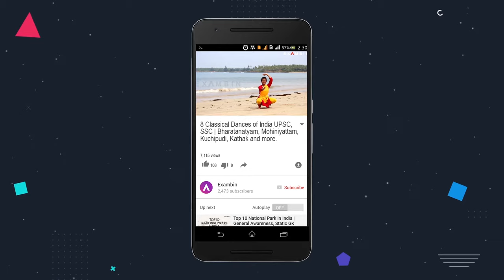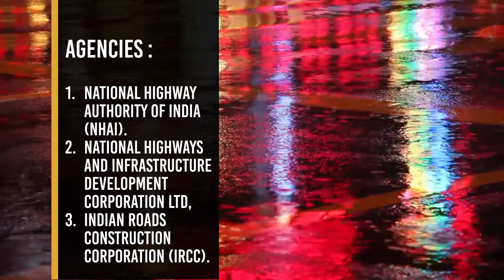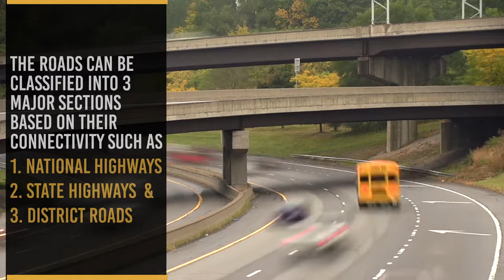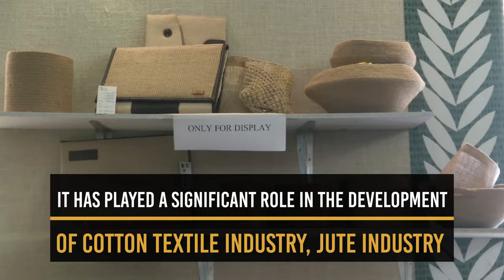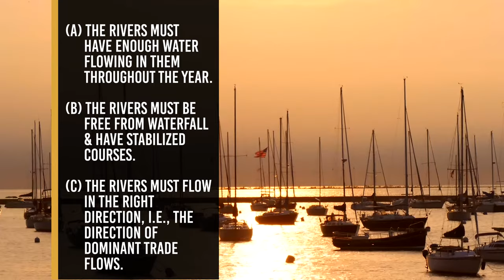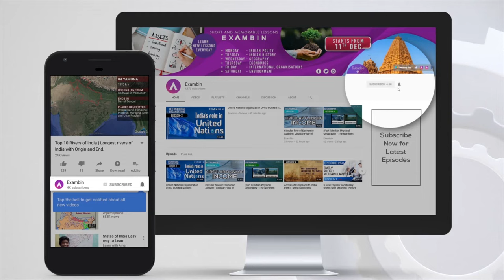Transport system of India - Road, Rail, Water, Air ways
Transport system of India :
An efficient transport system is a pre-requisite for sustained economic development. It is not only the key infrastructural input for the growth process but also plays a significant role in promoting national integration, which is particularly important in a large country like India.
The transport system also plays an important role of promoting the development of the backward regions and integrating them with the mainstream economy by opening them to trade and investment.
India has a well-developed transport network.
Road transport
Ministry: Ministry of Road Transport and Highways
Minister Responsible: Nitin Gadkari
Assumed office - 26 May 2014
Agencies - National Highway Authority of India (NHAI), National Highways and Infrastructure Development Corporation Limited, Indian Roads Construction Corporation (IRCC).
Benefits of roads transport
1. It play a very important role in the transportation of goods and passengers for short and medium distances.
2. it establishes easy contact between farms, fields, factories and markets, thus leading to better linkage between consumer and producer.

3. It is a relatively cheaper mode of transport as compared to other modes and is flexible.
4. The roads can be classified into 3 major sections based on their connectivity such as 1. National Highways 2. State Highways 3. District Roads
Railway Transport
Ministry: Ministry of Railways (India)
Minister Responsible: Piyush Goyal
Assumed office - 3 September 2017
The Indian railway system is the second largest system in the world under the single management. Railways virtually forms the life-line of the country, catering to its needs for large scale movement of traffic, both freight and passenger, thereby contributing to economic growth as well as promoting national integration. It is a multi – gauge system operating on three gauges – the broad, the meter and the narrow.

Effect on Indian economy
• the construction and expansion of the railways have been proved to be beneficial for the economic and inclusive growth of the economy.
It has played a significant role in the development of cotton textile industry, jute industry as it provides free flow of raw materials with proper penetration to market areas.
Railways have been very helpful in the development of Indian agriculture. Now farmers can send their agricultural goods to distant places and can fetch good incomes.
• Railways are playing significant role in running country’s administration and safeguarding its freedom and integrity, as it provides easy movement of police, troops, defense equipments etc.
Problems and Issues in Railway
1. Cleanliness, punctuality of services, safety, quality of terminals, capacity of trains, quality of food, security of passengers and ease of booking tickets are issues that need urgent attention.
2. The high density networks of the Indian Railways are facing acute capacity constraints coupled with a low passenger fares thereby leading to increases in freight tariffs to cross subsidize passenger revenues.

Water Transport
Ministry: Ministry of Shipping (India)
Minister Responsible: Nitin Gadkari, Minister of Transport (Assumed office on 26 May 2014)
Pon Radhakrishnan, Minister of State for Shipping (Assumed office on 9 November 2014)
Mansukh L. Mandaviya, Minister of State for Shipping (Assumed office on 3 April 2018)
Waterways provide the cheapest-means for transportation of commodities in bulk because there is no fixed cost associated with them. Costly construction of routes is not required.
Inland waterways
India has about 14,500 km of navigable waterways which comprise rivers, canals, backwaters, creeks, etc. However, there are number of constrains attached to the river transport, namely
(a) The rivers must have enough water flowing in them throughout the year;
(b) The rivers must be free from waterfall & have stabilized courses;
(e) The rivers must flow in the right direction; i.e., the direction of dominant trade flows.
Seaports in India
the coastline of India is dotted with 12 Major Ports and about 200 Non-major Ports.
Issues in sea transport
• Equipment utilization is very poor due to equipment being obsolete and poorly maintained.
• Documentary procedures relating to cargo handling such as customs clearance requirements are unduly complicated and time consuming. Electronic document processing is still to be introduced in all the ports.
Air Transport
Ministry: Ministry of Civil Aviation (India)
Minister Responsible – Suresh Prabhu
Assumed office 12 March 2018
Agency: Directorate General of Civil Aviation (DGCA)
Aviation as an infrastructure segment has played vital role in facilitating the growth of business and economy in India. A robust civil aviation set-up is key to seamless flow of investment, trade and tourism, with significant multiplier effects through the economy.
Threats & Problems faced by Airways